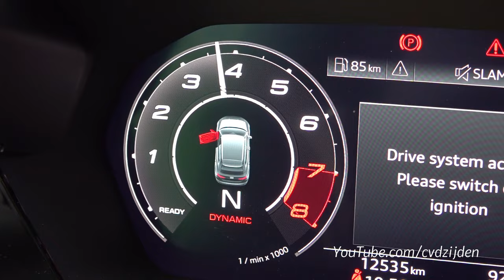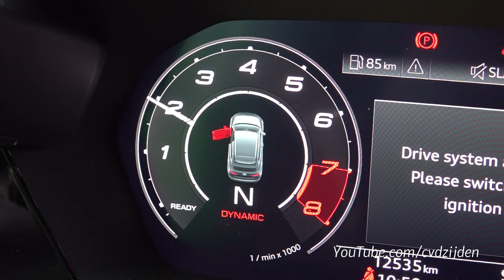Audi RS3 8Y Sportback with Akrapovic Exhaust - Start, LOUD Revs & Accelerations!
Yesterday I got the opportunity to film the world's FIRST 2022 Audi RS3 8Y Sportback with Akrapovic exhaust system. You will hear the start up sound, loud revs (valves open & close) and some accelerations! The Akrapovic exhaust sounds much better than the stock exhaust. It sounds deep & loud.

The 2022 Audi RS3 8Y Sportback has a 2.5 TFSI engine that produce 400HP and goes from 0-100 km/h in 3.8 seconds.

Thanks to GPproducts.eu & Akrapovic

Ciao,
Chris /cvdzijden